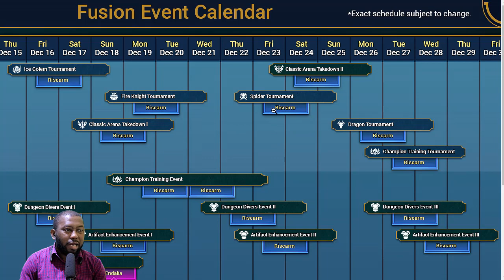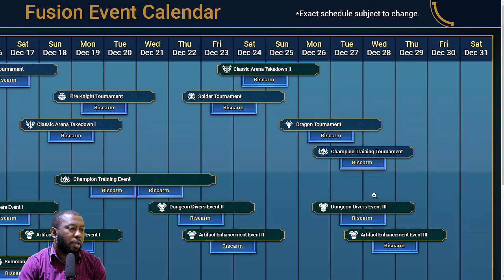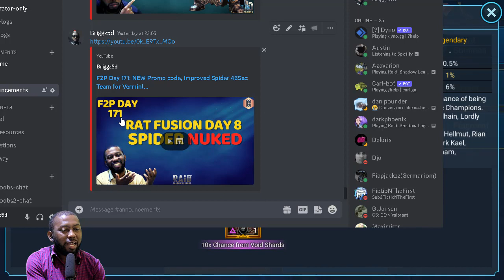F2P Day 172: Noob2Pro 2X Void Shard Pulls & Rat King Fusion progress | Raid: Shadow Legends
You have to be extremely luck or right on Mercy count to get anything good from Void Shards in Raid Shadow Legends. So it was expected that the noob2pro would get absolutely nothing from 8 Void shards pulled.

The streak of unlucky shard pulls continues as we make the best of a difficult situation using mostly free champion provided in the game.
No main account shard pulls this week as we save for that 90-100 void shard count for the next guaranteed legendary champion.